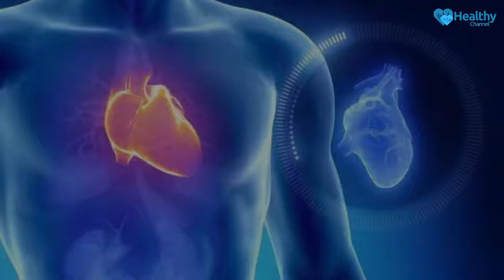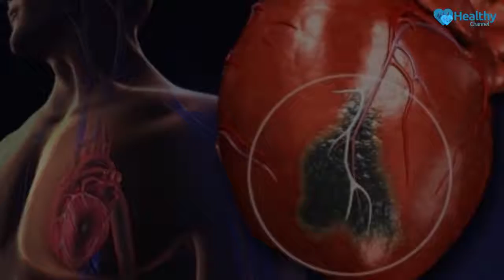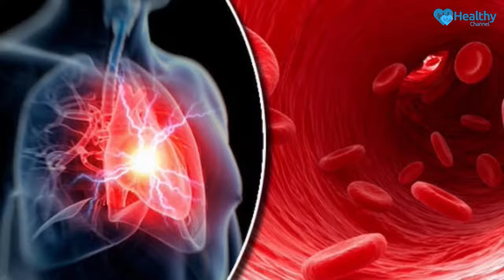Early Signs of a Heart Attack You Need to Know - Healthy Channel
Early Signs of a Heart Attack You Need to Know.

Heart disease is the most common cause of death in the United States. Every year, 735,000 people have one of its symptoms: a heart attack. Several warning signs can alert you to a potential heart attack.

It’s also important to be aware that heart attack signs in women and men differ: One list does not fit all.

See this video on to find out the early signs, as well as ways of optimizing your heart health.

Healthy Channel.